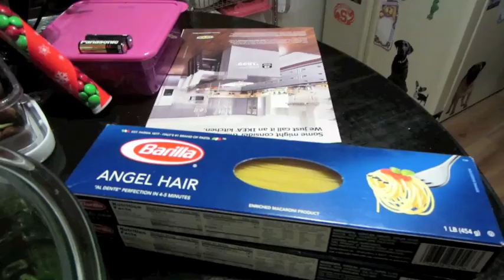Cuteness Overload!! Cutest Puppies Ever!! from 1/8/14